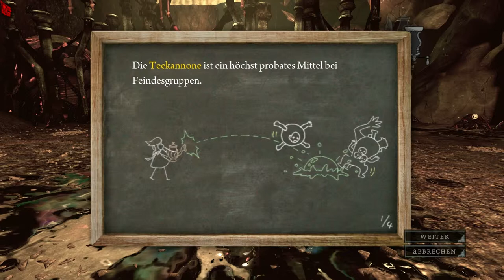[Let's Play] Alice: Madness Returns/ Kapirel 3 / Folge 1